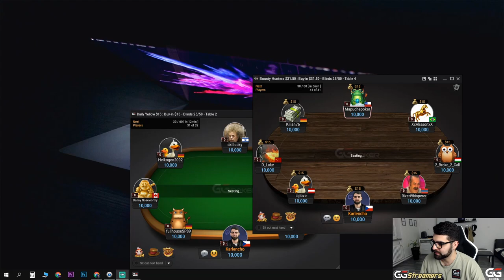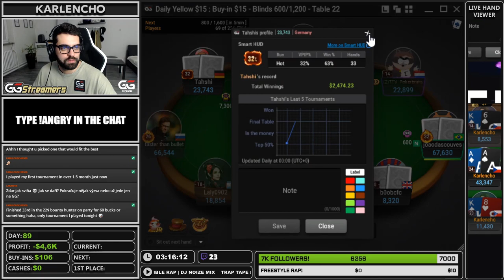TWO FINAL TABLES IN THE SAME TOURNAMENT?! 10KCHALLENGE - DAY 89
I final tabled the same tournament twice! How is that possible? Watch and see yourself! Enjoy the highlights!